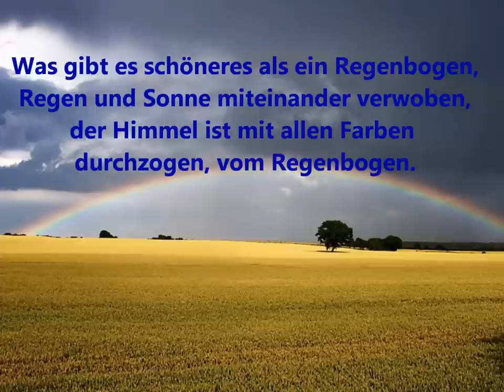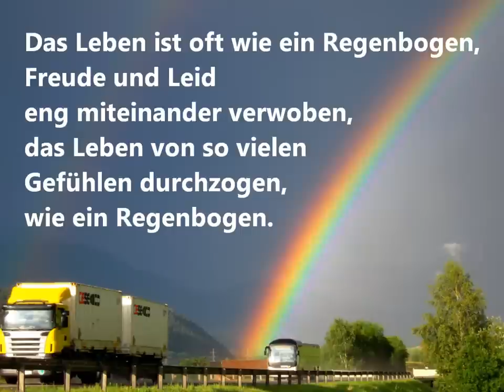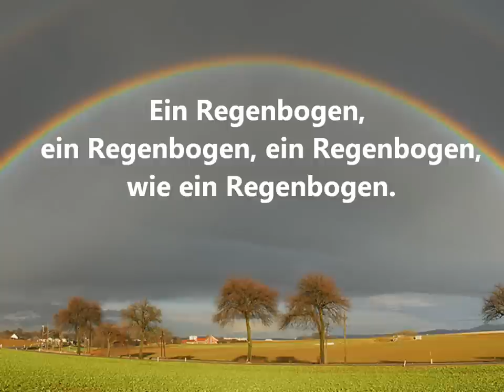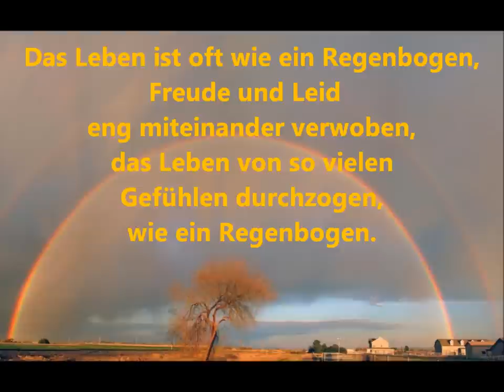Ein Regenbogen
1.
Von Gewitterwolken, hängt der Himmel voll,
hätt ich jetzt einen Wunsch frei, dann: Dass die Sonne scheinen soll.
Was gibt es schöneres als ein Regenbogen,
Regen und Sonne miteinander verwoben,
der Himmel ist mit allen Farben durchzogen,
vom Regenbogen.
Ein Regenbogen,  ein Regenbogen,  ein Regenbogen, ein Regenbogen.

2.
Und weil im Leben eben, der Himmel öfters weint,
schickt Gott jedem Menschen einen guten Freund.

Das Leben ist oft wie ein Regenbogen,
Freude und Leid eng miteinander verwoben.
das Leben von so vielen Gefühlen durchzogen,
wie ein Regenbogen.
Ein Regenbogen,  ein Regenbogen,  ein Regenbogen, wie ein Regenbogen.

3.
Ich hab schlechte Laune, halt mich nicht mehr aus,
doch wenn du lachst dann komme ich, aus meinem Schneckenhaus.
Ich bin ganz alleine, keiner spielt mit mir,
da hör ich´s draußen läuten, und mein Freund steht vor der Tür.

Manchmal bin ich traurig, die Tränen fließen schnell,
doch nimmst du mich in die Arme, dann wird es wieder hell.
Es will nicht gelingen, so oft ich`s auch probier,
da hör ich deine Stimme: „Komm her, ich helfe dir!"